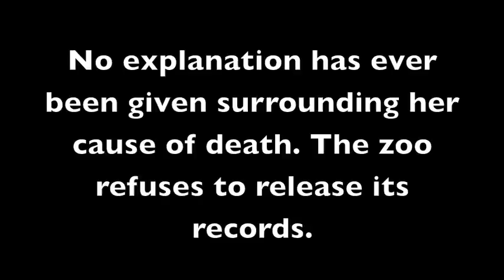Remembering Alport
Alport died November 2, 2007 leaving Lucky alone at the San Antonio Zoo for the following two and a half years.